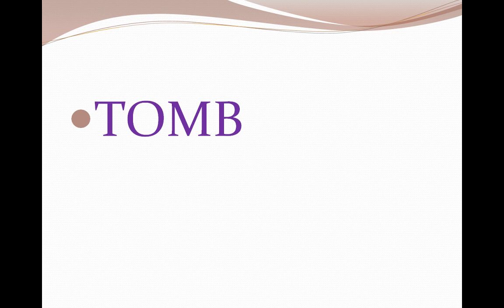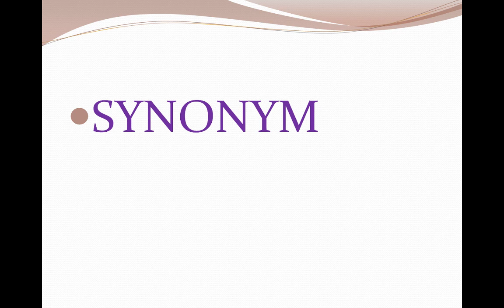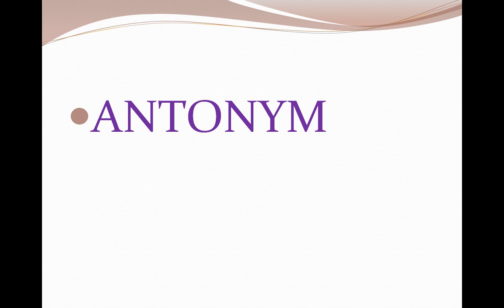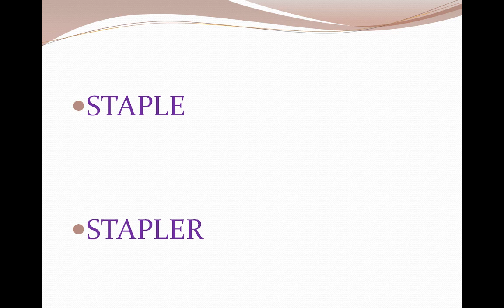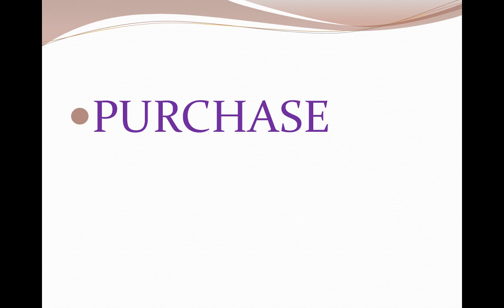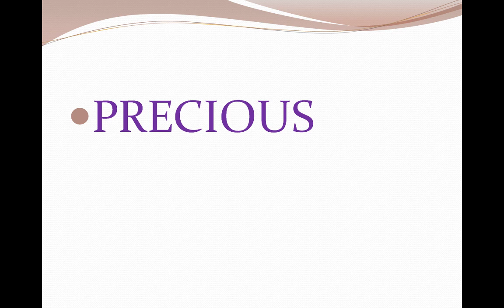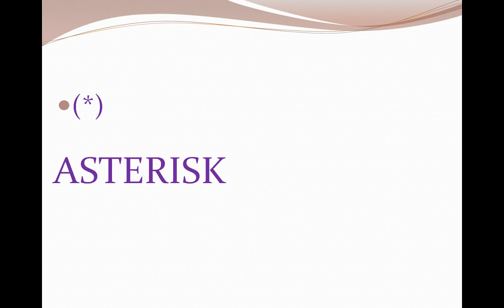10 MOST COMMONLY MISPRONOUNCED WORDS IN ENGLISH LANGUAGE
10 MOST COMMONLY MISPRONOUNCED  WORDS IN ENGLISH LANGUAGE is for every learner  who wishes to pronounce English words accurately.  Longman Dictionary 6th edition link is below:
Its completely free to use with  this link only.